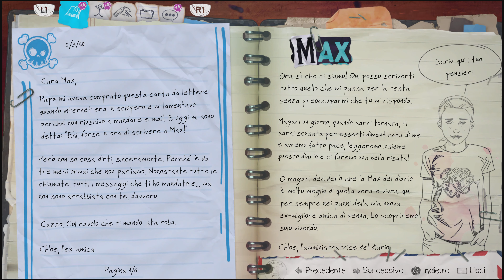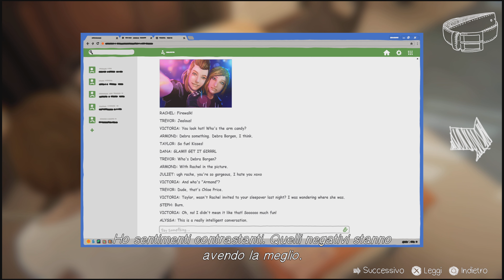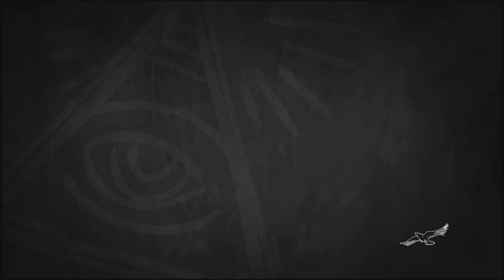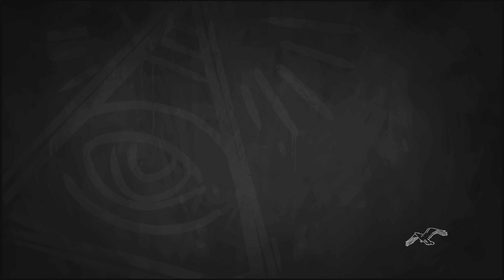Life is Strange: Before the Storm |#04| Viaggio in Treno |No Commentary| [PS4]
Life is Strange: Before the Storm ha come protagonista una Chloe Price sedicenne che stringe un'improbabile amicizia con Rachel Amber, una ragazza bellissima e popolare. Quando la vita di Rachel viene stravolta da un segreto della sua famiglia, questa nuova amicizia sarà ciò che darà forza a entrambe per sconfiggere i propri demoni.

Caratteristiche:
• Avventura narrativa con scelte e conseguenze
• Finali multipli che dipendono dalle scelte effettuate
• 'Insolenza': una modalità di conversazione rischio/ricompensa in cui Chloe provoca e cerca di ottenere ciò che vuole
• Lascia il segno con graffiti ingegnosi
• Scegli gli abiti di Chloe e osserva le reazioni della gente
• Colonna sonora originale indie e musiche originali di Daughter.